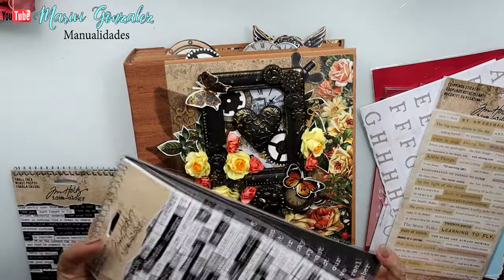Album de scrapbooking Industrial romance#3 Tutorial - Paso a paso-Scrap facil l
Album de scrapbooking Industrial romance#3 Tutorial - Paso a paso-Scrap facil
Tercera parte del tutorial para hacer el álbum industrial romance.
MATERIALES
Los materiales que he usado para este album, lo puedes encontrar en El desván de Esther

* Troquel bolsillo similar al que he utilizado
* Troquel marco similar al que he utilizado

La pintura que he usado es de American Decoart.

→MI TIENDA ETSY  para comprar mis trabajos.